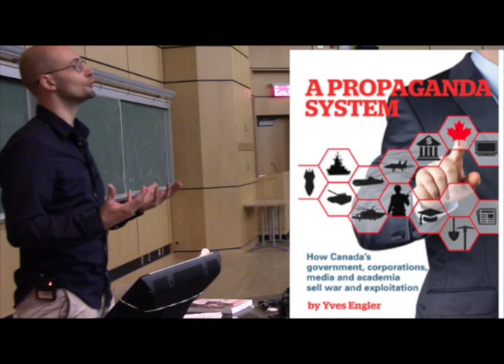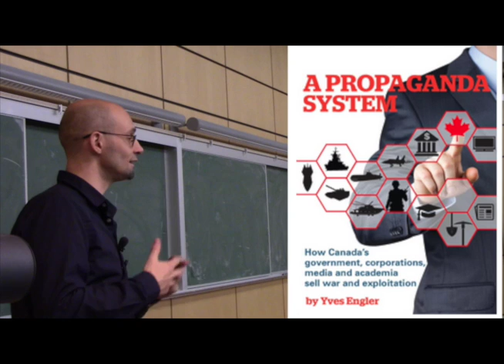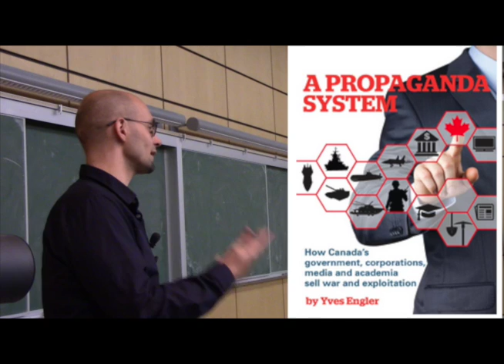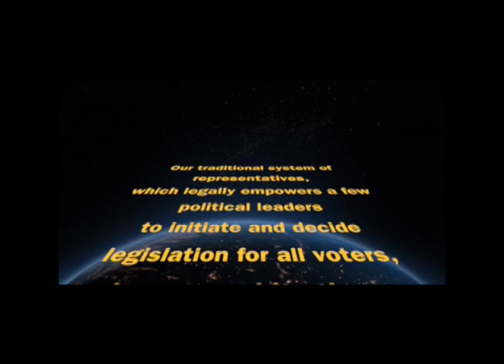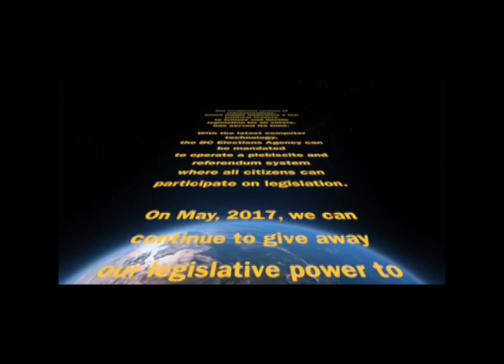Media Propaganda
A PROPAGANDA SYSTEM: HOW CANADA'S GOVERNMENT, CORPORATIONS, MEDIA AND ACADEMIA SELL WAR AND EXPLOITATION
28 minute video by Yves Engler
Recorded at UVic. on NOvember 16, 2016